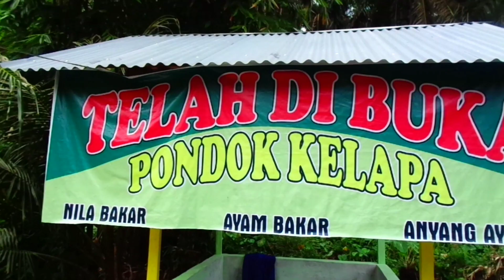Baru..!! Lesehan Pondok Kelapa Di Pengasean Gunting Saga,Dari Sini Masuk Ke Lokasinya,Ayo Cobain..!!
Lesehan Pondok Kelapa Berada Di Pengasean Gunting Saga,Disini Menyediakan menu Makanan Seperti Ayam Bakar,Anyang Ayam Dll.